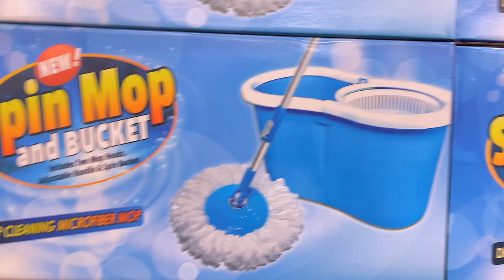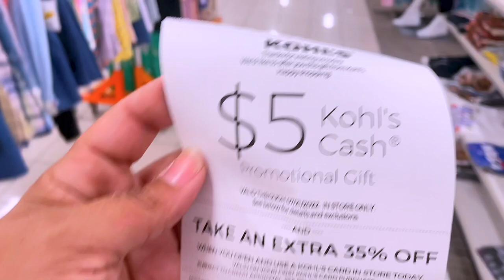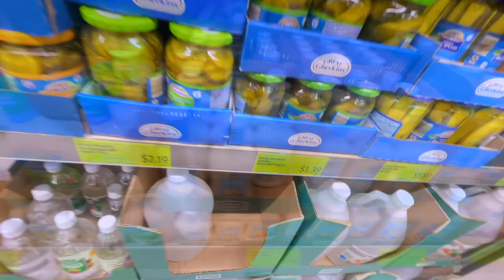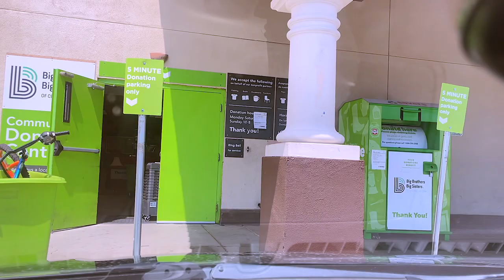Being THAT GIRL Guess Whose Learning To SWIM Lessons COME SERIOUS $3 CLEARANCE Shopping With US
You THAT GIRL When? $3 DOLLA SHOES Serious CLEARANCE LOOK WHAT POTATO GOT Learning New Things.

AMAZON PLAYPEN VARIETY OF SIZES

Baby Playpen, Playpen for Babies and Toddlers, Baby Play Pen,Toddler Playpen for Apartment,Play Yard for Baby,Baby Activity Play Fence

WRITE OR SEND US LOVE GIFTS TO:
Muffinismylovers

SOME OF MY FAVORITE SITES